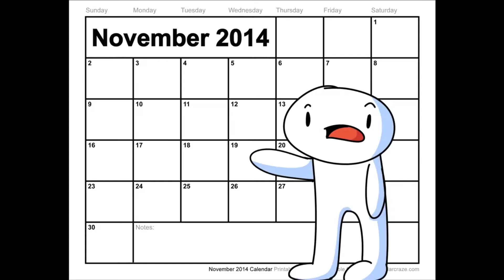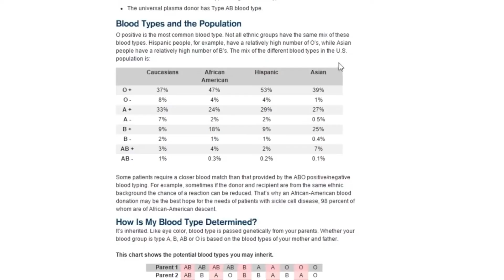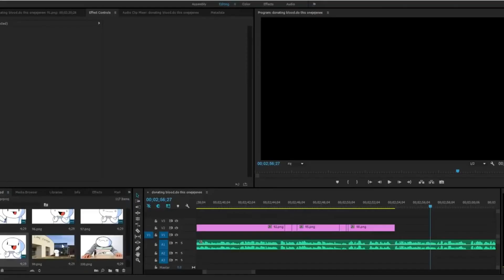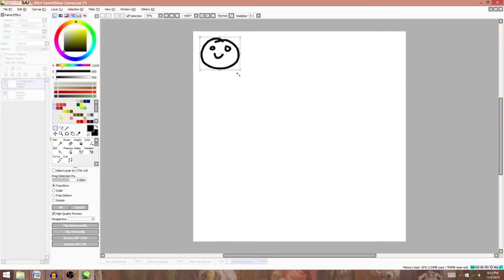Historias de Donar Sangre | [TheOdd1sout] | [Español Latino]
Bienvenido al canal oficial de Adel Fandubs.
⇢ El video cuenta con una visualización muy buena!
⇢ Soy Fandubber en Costa Rica

Adaptación creada por: Adel Fandubs

CAST:

Todos los personajes: Alonso Quesada
Por favor:
Respetarsen unos a los otros en los comentarios.
Borraré cualquier comentario ofensivo e inadecuado.

Agradezco de corazón todo su apoyo, calificando el video y dejando un comentario
Es siempre apreciado!